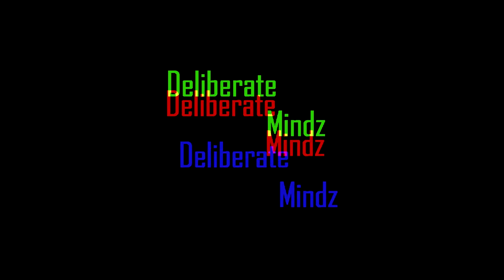LOS BANGA talks projects, music industry & Banga Ent. EP1.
Guest host & Deliberate Mindz Ent (DME) Artist YUNG BUBBA DETOKZ interviews LOS BANGA as he  talks projects, music industry & Banga Ent.

Sound-Cloud: @detokz
Reverbnation: @detokz